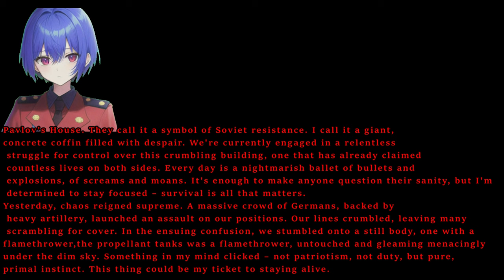Easy Red 2 Stalingrad Rework Beta M7-M10 Part 3 - Pavlov house (Soviet view)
Watch out for the tanks-All anti tank rifles are useless against the mediums at this point unless you can target the turret side armor or the side hull. If you can, grab a flamethrower and use it as a defensive weapon from one of the building windows.

240mm twin AIO Cooler LT520/ML240L, or more likely Thermalright Frozen/Jonsabo TW or TG 240/MSI MAG/ID Cooler Auraflow 240 class top exhaust (Starting to fail with air bubble sounds. Thermalright Frozen Warframe 240 brought in preparation)
Fans:Built in DP505 Antec Fusion 120mm 3x frontal fans
GPU:Sapphire Nitro RX7800 XT (Minimum AMD Adrenalin drivers)
DVD:None
Monitor:1440P Philips 165 HZ, 24M1N5500Z/93 Evnia 5000 24 inch Series
PSU:ASUS 850W STRIX ROG Aura Edition Gold
OS:Windows 11 Home edition
Case:Antec DP505 (Colette Brunel/Angel theme)